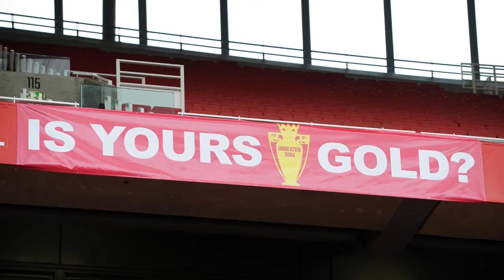Ep 316 | Arsenal vs Chelsea PL Game Review | Vada London Arsenal Tamil Podcast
Pants Pulled Down, Partey Time, 2nd Half Blitz and more in this Episode 316 of Vada London Arsenal Tamil Podcast - Arsenal vs Chelsea PL Game Review

Speakers - Hari, Adithya Kashyap, Niyaz and Baalaji